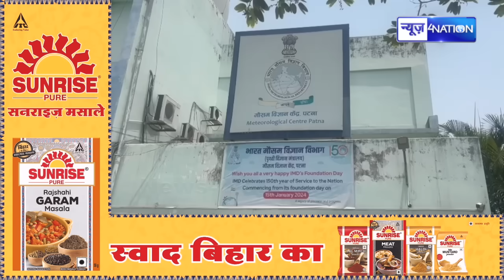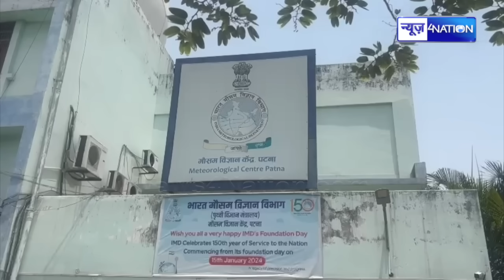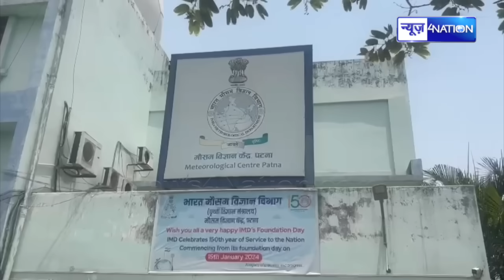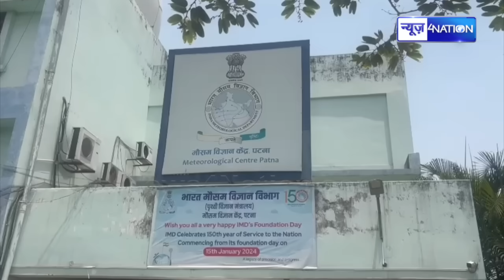Weather Update: भीषण गर्मी के बाद अब इसदिन मानसून, इस दिन पहुंच रहा, होगी झमाझम बारिश | BiharNews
Weather Update: भीषण गर्मी के बाद अब इसदिन मानसून, इस दिन पहुंच रहा, होगी झमाझम बारिश | BiharNews | News4Nation